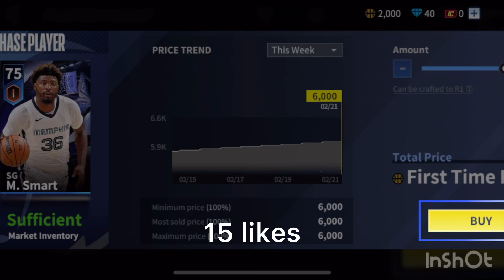NBA infinite Legendary 97 ovr Stephen curry Gameplay & training/ 3v3 mode